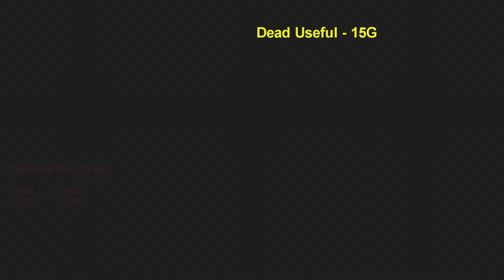Duke Nukem Forever Achievement Race - Dead Useful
Halumi! How's it going? New upload for the peeps! Join me in Duke Nukem forever as I become dead useful! Trying out some new editing and things and playing around with some options so bare with me and enjoy damn it :)
GT - SimonCriesWine